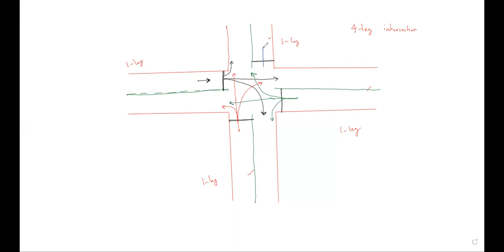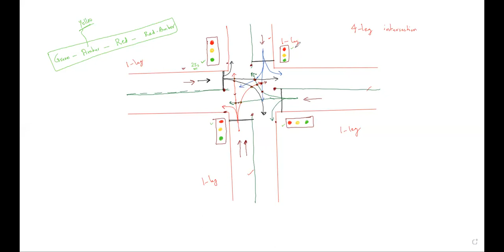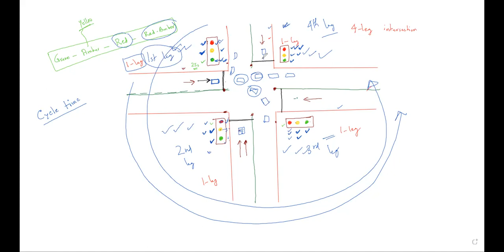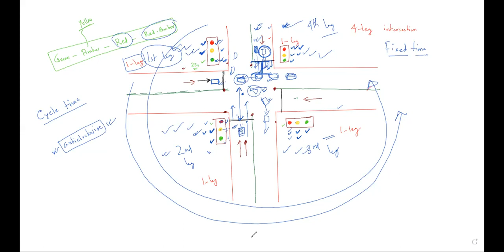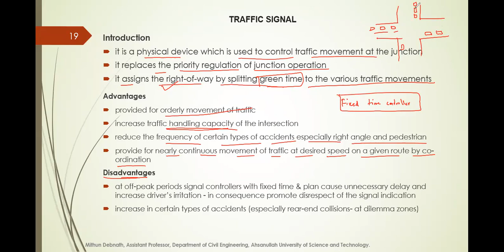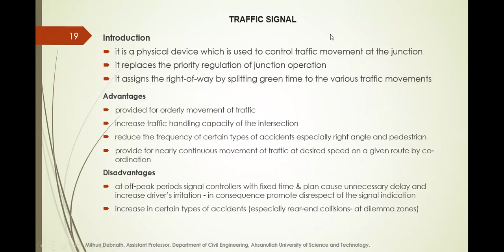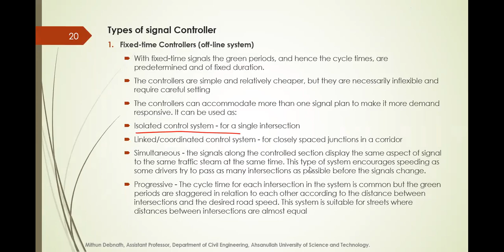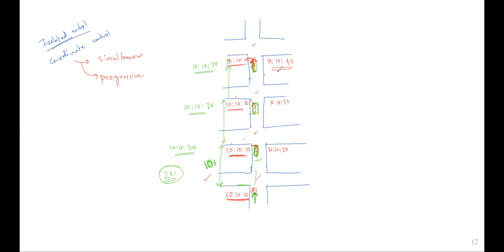Fall 20: Traffic control device; Traffic signal